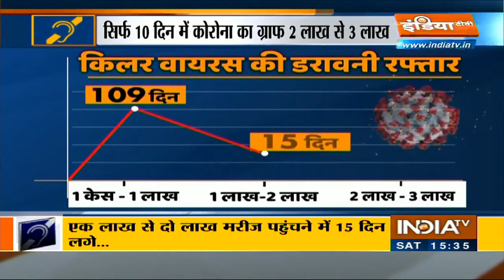IndiaTV Special News | June 13th, 2020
Watch IndiaTV's special news bulletin for hearing impaired and physically disabled